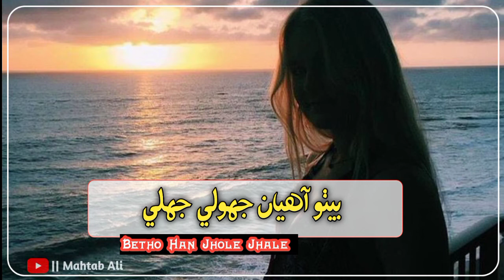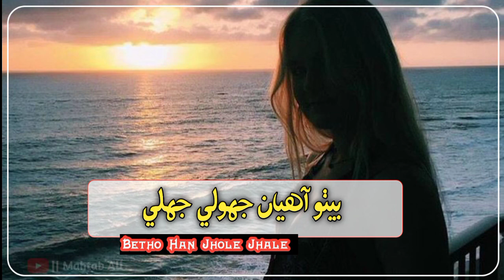Betho Aahyan Jhole Jhale || New Sindhi Sad 😭 Song 2022 // Edit By Mahtab Ali Rajpar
Mahtab Ali Rajpar